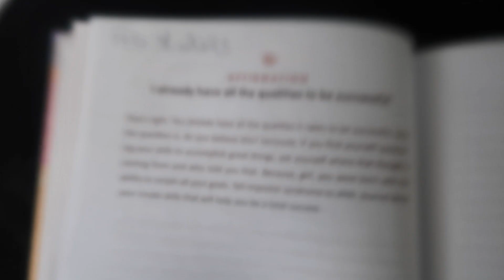How do you spend your morning?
Hello fam! This is a short version of my morning routine. Just what I do on my own each morning! Hope you enjoy!